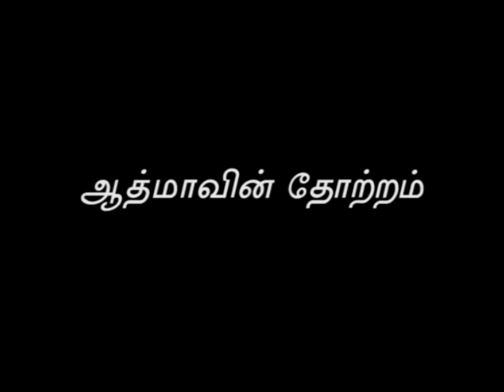Athmavin Thotram | Athma Part 1 | Alagar Ramanujam